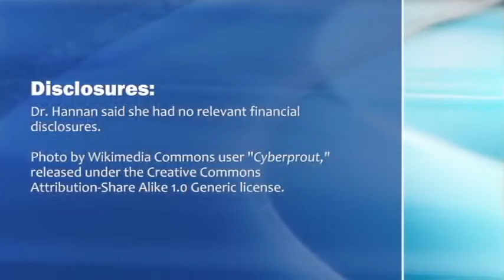Foot Deformities Are Highly Heritable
Bunions are inherited in 89% of adults younger than 60 years, according to genetic data from more than 2,000 adults.